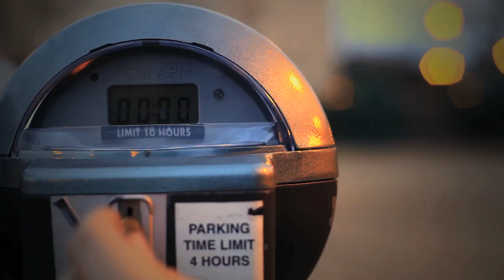Rolling Shutter Productions - National Endowment For the Arts PSA